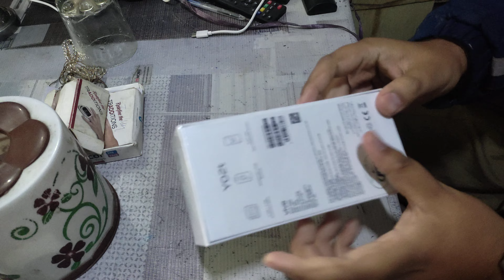YO2t Vivo 4/64gb Unboxing plus review vivo unboxingvideo y02t 0309.9228240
Video title: "Mobile Unboxing: [Phone Model]"

Description: Hey, tech enthusiasts! 📱 Check out the unboxing of the amazing [Phone Model]! 🎉 Dive into the features, specs, and my first impressions. 🔔